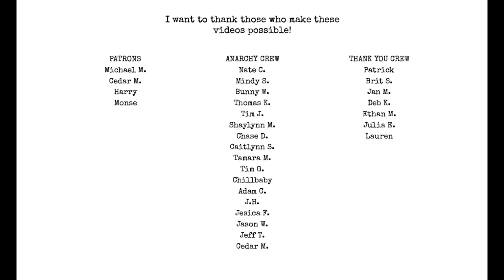Can you solve this Bukowski mystery?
can you help me solve this mystery before i accidentally do it before the end of the video?